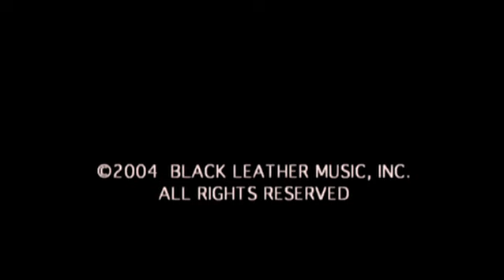John Kay Steppenwolf The Pusher Live in Louisville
Nothing Beats Classic Rock!!!